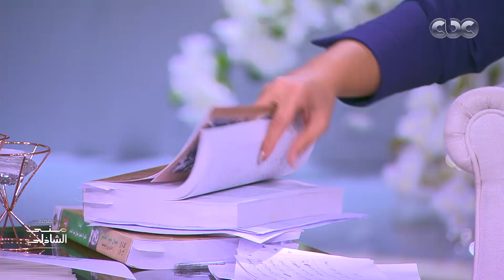لماذا احتفظ جمال عبد الناصر بالجوابات والخطابات .. إسمع من إبنته الدكتورة هدى مع منى الشاذلي